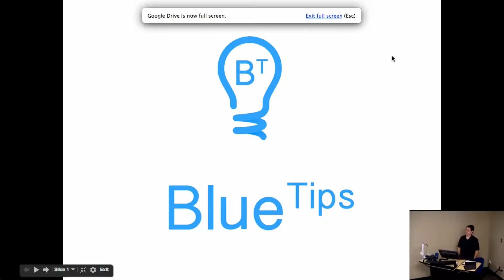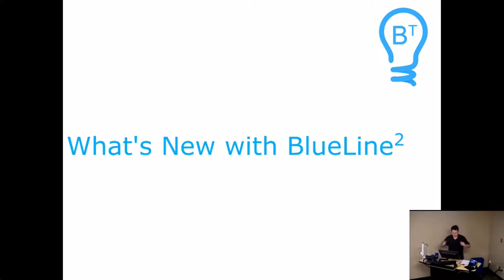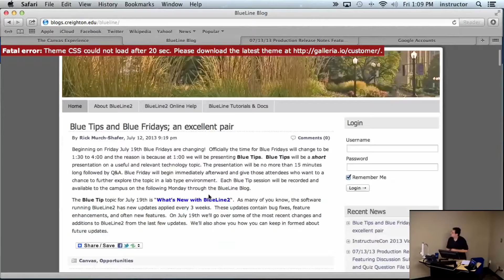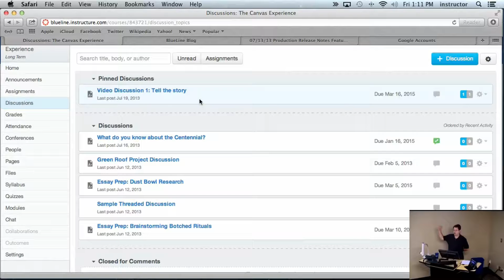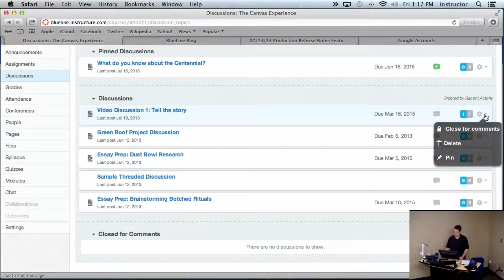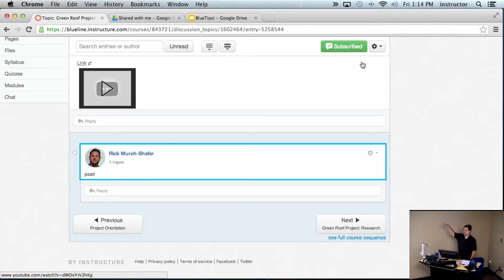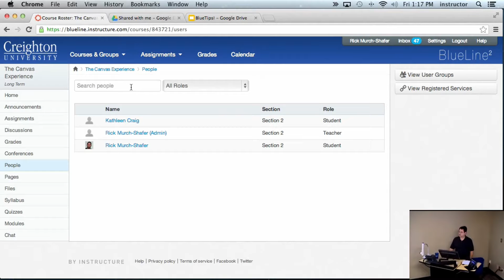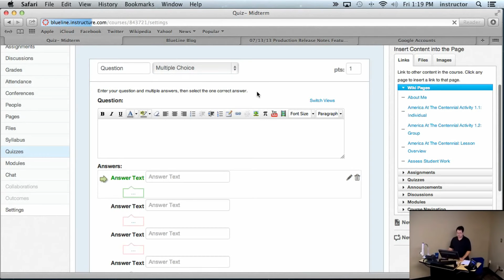BlueTips, July 19, 2013: What's New with BlueLine2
Our inaugural BlueTips session featuring new things within BlueLine2 over the last couple of updates.